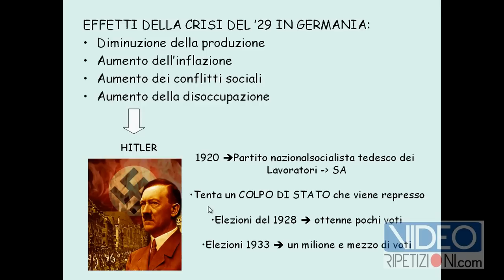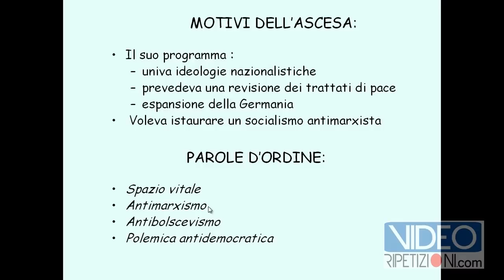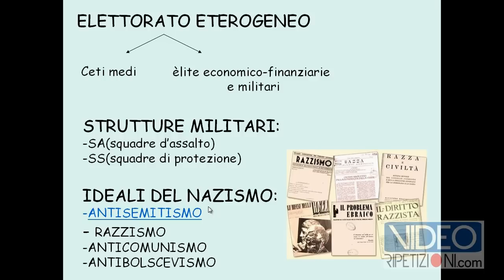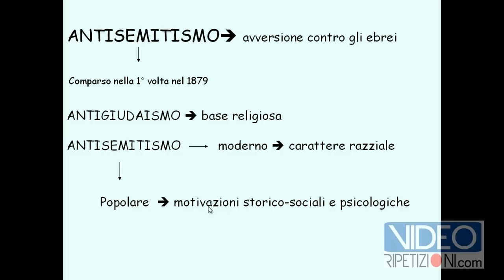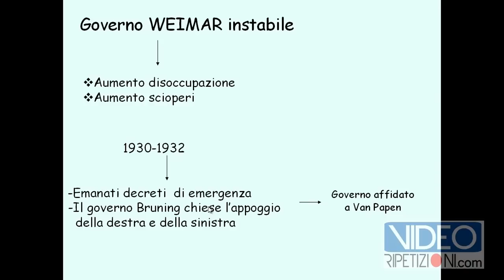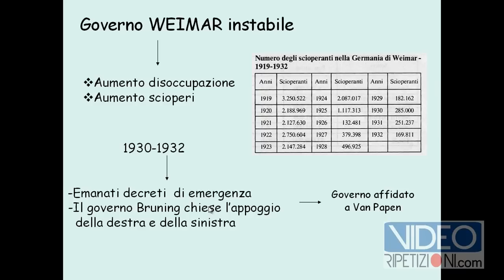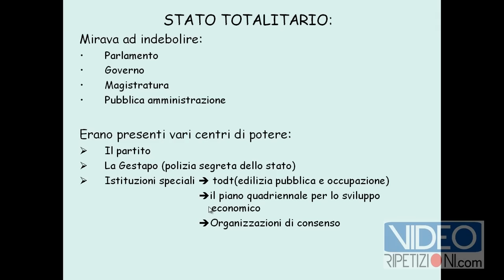STORIA: IL NAZISMO PARTE 1 di 2 - VIDEORIPETIZIONI RIPETIZIONI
▶ Effetti della Crisi del 1929 in Germania.
▶ Adolf Hilter.
▶ Il Partito Nazional Socialista Tedesco dei lavoratori.
▶ Le Elezioni del 1928 e del 1933 in Germania.
▶ I motivi del'ascesa del Nazismo.
▶ Le parole d'ordine del Nazismo.
▶ Le Strutture Militari del Nazismo: le SA e le SS.
▶ Il culto del capo.
▶ Gli ideali del Nazismo.
▶ Il complotto contro gli Ebrei.
▶ Antisemitismo Istituzionale.
▶ Il Governo Weimar.
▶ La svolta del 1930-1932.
▶ Il Governo Bruning.
▶ Il Governo di Van Papen.
▶ L'elezione di Adolf Hitler nel 1933.
▶ Hitler Cancelliere della Germania.
▶ Il primo campo di concentramento.
▶ 1934 Hitler Capo dello Stato tedesco.
▶▶▶ Se ti è stata utile la nostra VideoRipetizione Pollice Su Subito!!! :-)